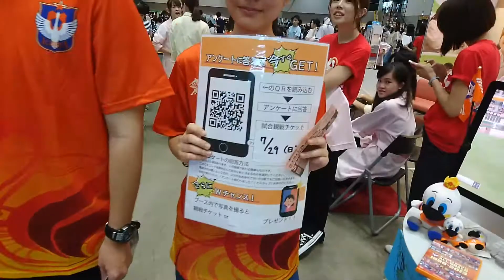【NSG夏フェス】本日もアルビ君登場です！！写真取りに来てね～！